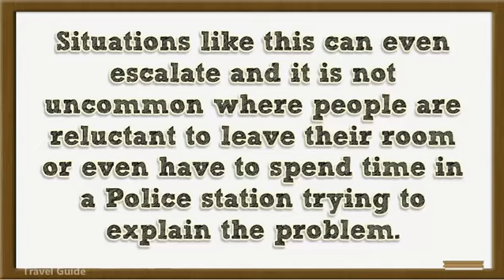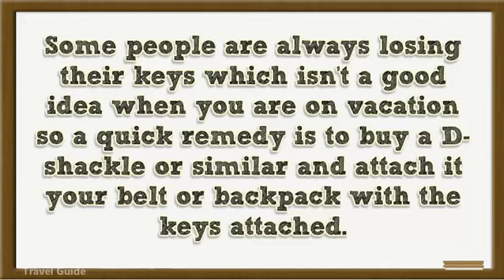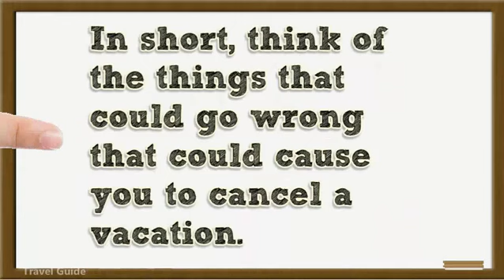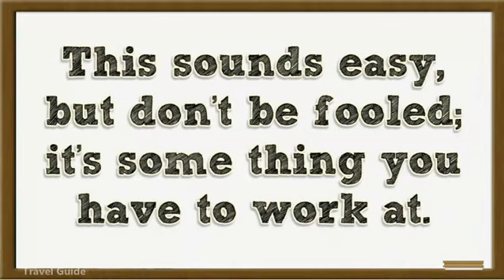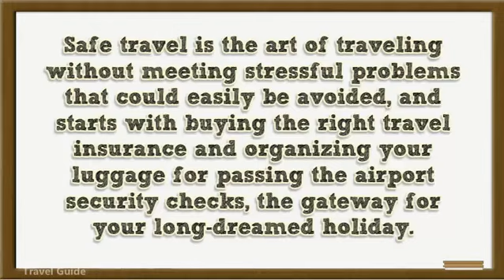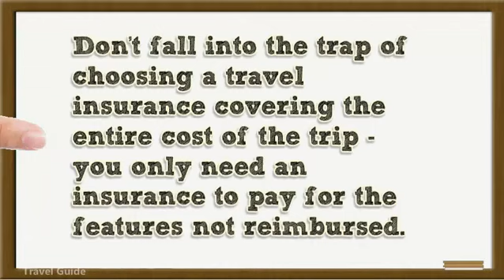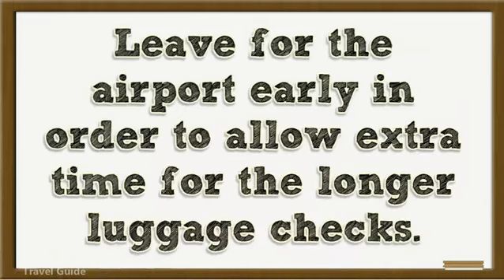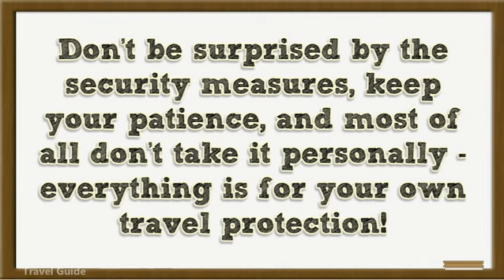A Safe Travel Guide